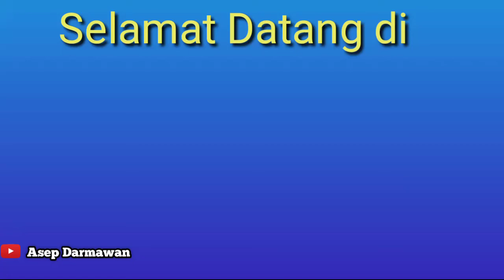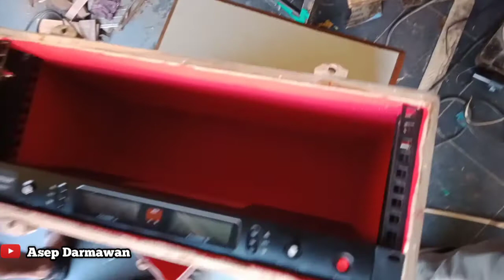DIY Membuat Hardcase/ Box Mixer Sound, dengan caraku sendiri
DIY Membuat Hardcase/ Box Mixer Sound Pesanan Custom . Adapun box Mixer ini dibuat dengan cara sendiri , ukuran P, 49 L, 35  T, 20. Bagian kedua permukaan atas bawah menggunakan socket dari kayu dan berfungsi sebagai kaki. Dan lagi lapisan atau pembungkus box tersebut menggunakan kain Lok motor, tidak dijahit tapi hasilnya ok, sedangkan dalamnya dilapi spon kain merah agar terliha jreng. Wassalam dan terimakasih.👍👍👍👍👍🙏🙏🙏